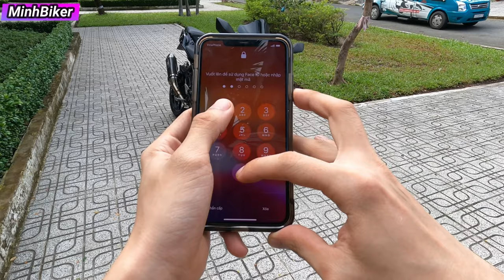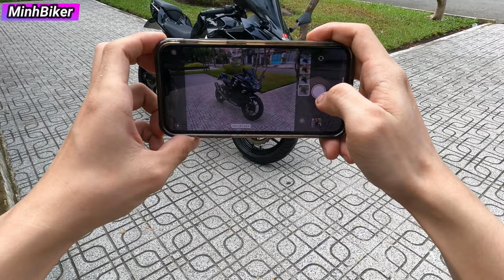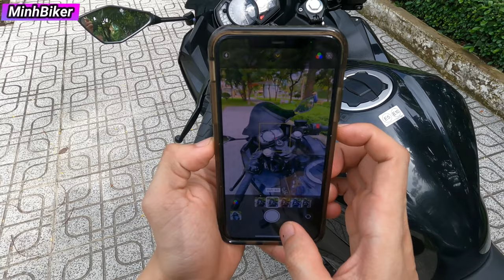Kawasaki Ninja 400 Một Xe PKL Ngon Đáng Chơi | MinhBiker